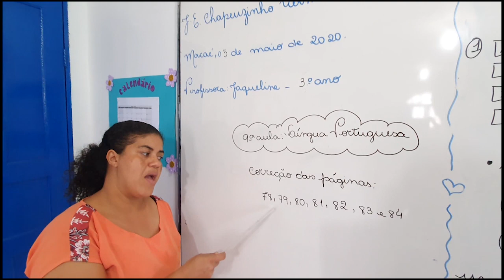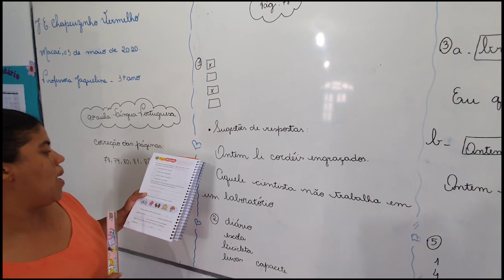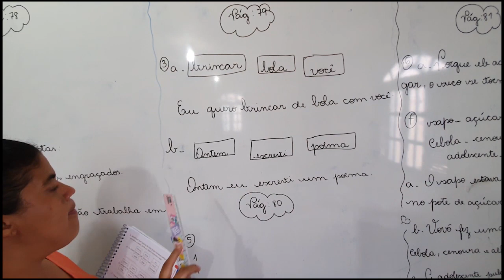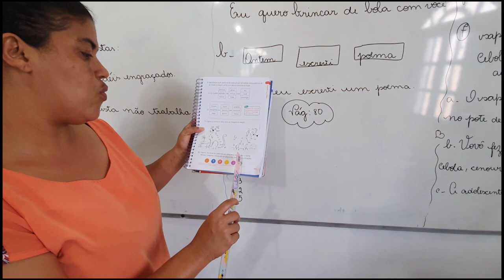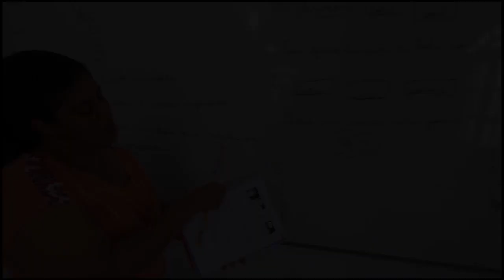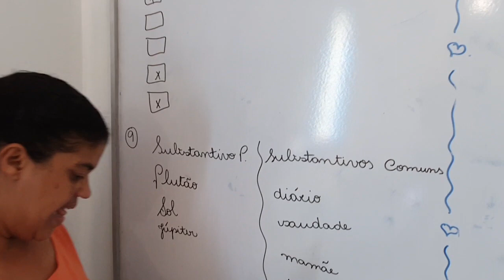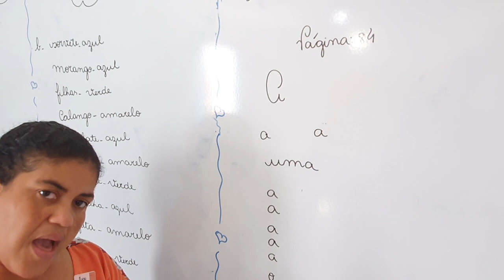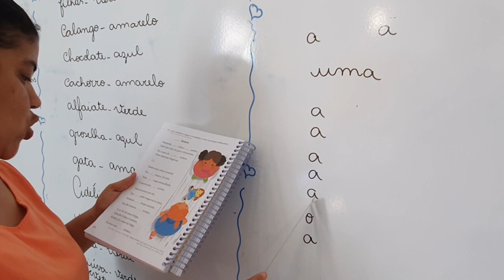Professora Jaqueline 3ªAno Português 9°Aula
Correção das páginas 78 a 84